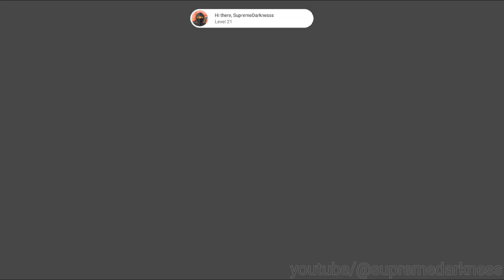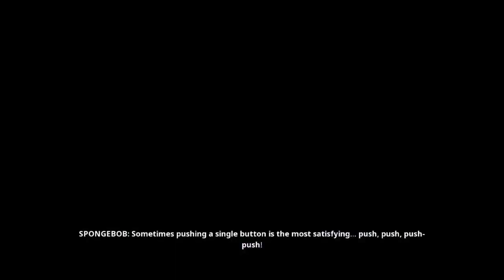IS THIS A STOLEN GAME FROM 2003 ??!! (⊙_(⊙_⊙)_⊙)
Let's Talk and Play | Spongebob Squarepants: BFBB Rehydraded
In this video I talk about the game and play it too !! Isn't that simply amazing and totally original !!
Summary
1. We are introduced to the nostalgic Spongebob theme song for about a minute.
2. Then the game starts and the viewer is greeted with a cutscene, explaining the failed plan of
     Plankton causing a Robotic chaos.
3. Then game introduces the viewer to Spongebob and Patrick Star.
4. The player explores different areas such as the kitchen, bedroom, and attic.
5. The player collects shiny objects to unlock doors.
6. The game has various mechanics like time challenges.
7. It is revealed that the game is about SpongeBob and his friends trying to stop the Robot Menace
     caused by Plankton.
8. The player can collect golden spatulas to unlock new areas and collect 10 socks for 1 spatula.
9. The player can also pay Mr crabs a certain amount he asks to get 1 spatula.
10. It is emphasized that the video is not a tutorial or a 100% completion guide.
11. The video ends with player entering Jellyfish Fields.